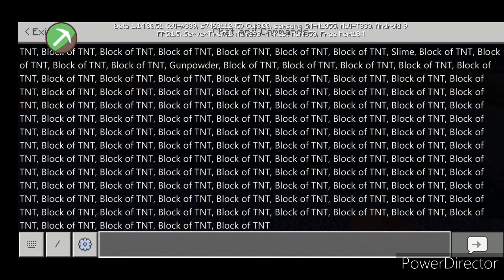ماين كرافت:الأوامر السريه